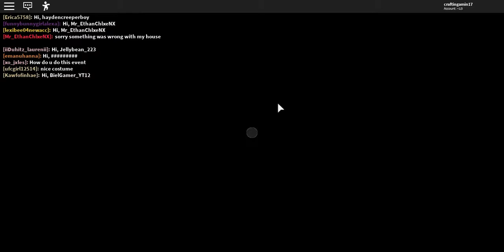Roblox Meepcity | Going Trick or Treating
Another update in Meepcity. Halloween. The Spookiest time of the year. So. In this video, we'll be going Trick or Treating. There's gonna be candy, pumpkins, decoration, and more.